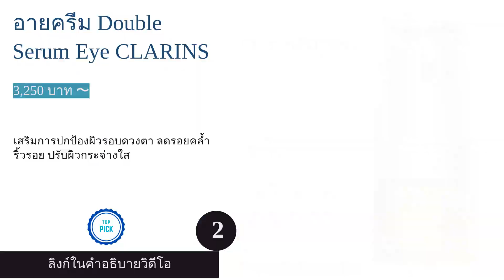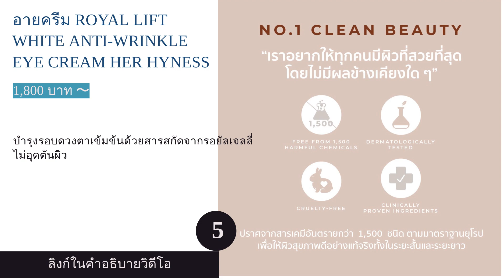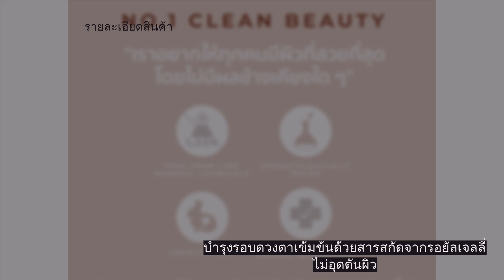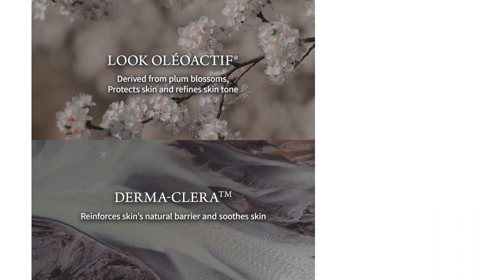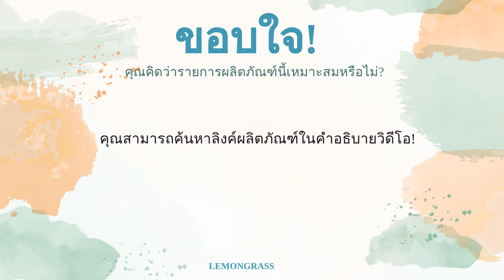🌵 10 อันดับ อายครีม ยี่ห้อไหนดี 2022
00:59 #1 - อายครีม Timetreasure Invigorating Eye Cream SULWHASOO (8,500 บาท 〜)
01:42 #2 - อายครีม Double Serum Eye CLARINS (3,250 บาท 〜)
02:23 #3 - อายครีม Life Plankton Eye Cream BIOTHERM (1,900 บาท 〜)
03:03 #4 - อายครีม Mineral 89 eyes VICHY (990 บาท 〜)
03:47 #5 - อายครีม ROYAL LIFT WHITE ANTI-WRINKLE EYE CREAM HER HYNESS (1,800 บาท 〜)
04:34 #6 - อายครีม Eye Repair Cream CERAVE (525 บาท 〜)
05:16 #7 - อายครีม Perfect Poreles Eye for Face Cream Rojukiss (300 บาท 〜)
05:59 #8 - อายครีม AAG V2 The Anti-Aging Illuminating Eye Care Yves Rocher (1,499 บาท 〜)
06:46 #9 - อายครีม Eye Cream Concentrate On HUXLEY (1,200 บาท 〜)
07:30 #10 - อายครีม GUESS MY AGE SENSITIVE EYE CREAM CUTE PRESS (499 บาท 〜)
08:14 สิ้นสุด

อายครีมเป็นสกินแคร์ชิ้นหนึ่งที่ใครหลายคนมักมองข้ามไปเพราะมักคิดว่าสามารถใช้ครีมบำรุงผิวหน้าทดแทนกันได้ แต่จริง ๆ แล้วผิวบริเวณรอบดวงตาหรือใต้ตาของเรามีความบอบบางและแห้งง่ายกว่าผิวหนังส่วนอื่น จึงทำให้เกิดปัญหาต่าง ๆ อย่างรอยคล้ำ ขอบตาดำ หรือริ้วรอยได้เร็วและลึกกว่าปกติ ดังนั้น ครีมที่ใช้ทาบริเวณส่วนนี้จึงต้องมีความเข้มข้น อุดมไปด้วยส่วนผสมที่ให้ทั้งความชุ่มชื้นและสารสกัดต่าง ๆ ที่ช่วยบำรุงใต้ตาได้อย่างเข้มข้น
ปัจจุบัน เราพบเห็นอายครีมหลายยี่ห้อมากมายไม่ว่าจะเป็น SULWHASOO, SK-II, Clarins, BIOTHERM, VICHY เป็นต้น ซึ่งแต่ละรุ่นถูกพัฒนาเพื่อให้แก้ไขปัญหาที่ต่างกัน ในวันนี้เราจะมาทำความรู้จักกับอายครีมกันใหม่ว่าทำไมเราต้องทาอายครีม สาเหตุของรอยคล้ำใต้ตาคืออะไร และวิธีการเลือกอายครีม พร้อมคำแนะนำจากแพทย์ผิวหนัง รวมไปถึง 10 อันดับ อายครีม ที่เราแนะนำว่าช่วยแก้ปัญหาใต้ตาแพนด้าได้ดี เนื้อครี...